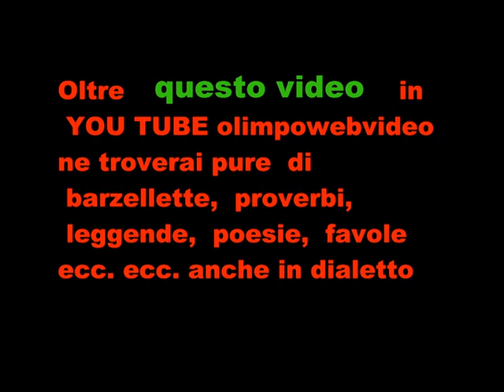4° TRUCK RADUNO DI SPIRANO DEL 2011 PRIMA PARTE.wmv